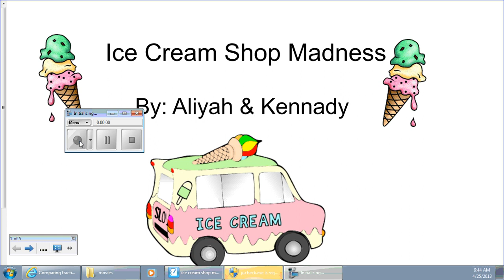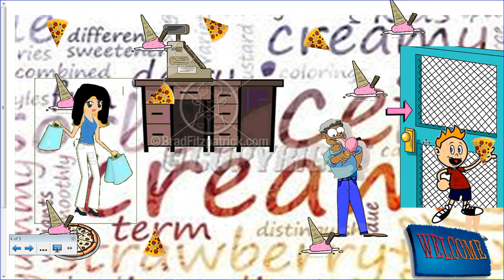ice cream shop madness take 2